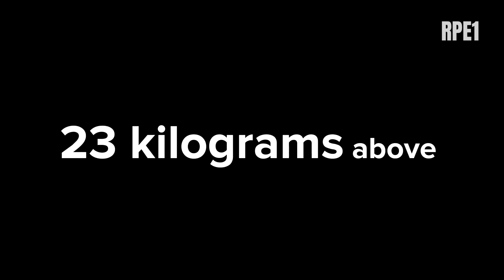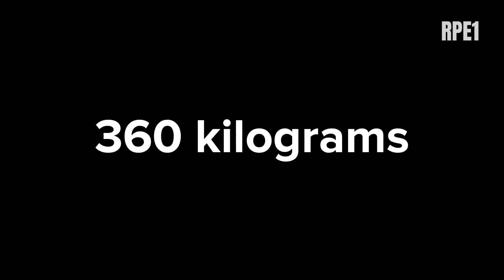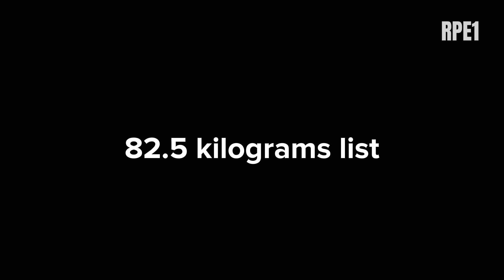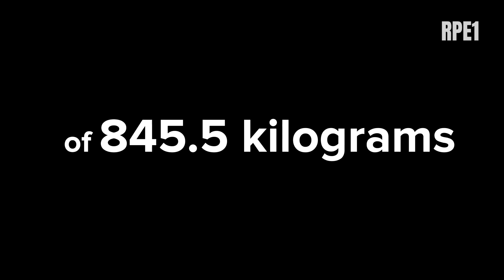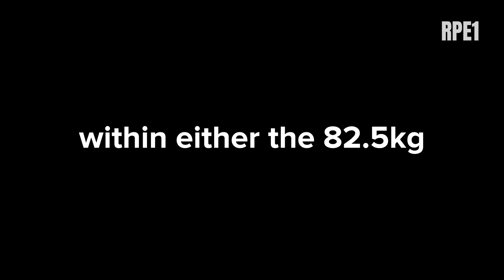Jamarr Royster’s the new king of the 83kg men weight class? | 363kg/800lbs squat breakdown | RPE1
Both 82.5 and 83kg powerlifter, Jamarr Royster, whom currently holds the unratified raw world record squat within the 82.5kg weight class, plus the third highest in the 83kg weight class history. But is he the champion in waiting?

Follow RPE1!

Other videos that may tickle your fancy:

February 2023 World Leaders: Sweden’s Emil Norling

The Greatest Raw Powerlifters of our Generation: Krzysztof Wierzbicki

The Greatest Raw Powerlifters of our Generation: Joseph Amendola

The competitiveness and progression of women’s powerlifting weight classes

The RPE1 channel divulge competition videos, commentary, documentaries and data driven tidbits (tasty!).